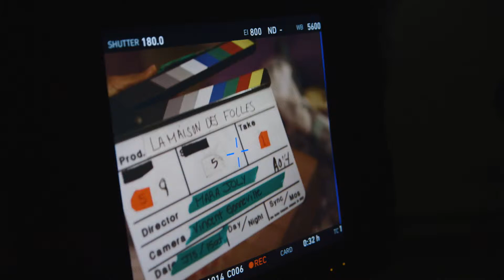La Maison des Folles - La réalisation